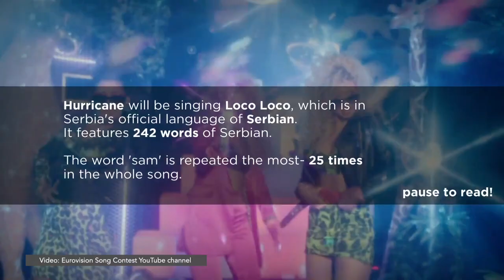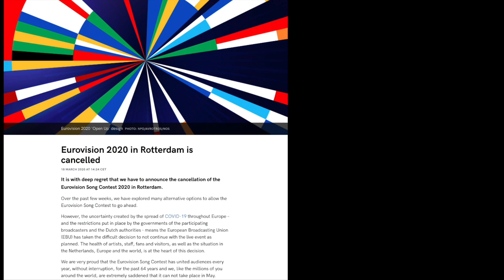Interview with Eurovision 2021 contestant Vasil (North Macedonia)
This interview was produced for the Global Voices Insights webinar "What Eurovision tells us about Europe", live-streamed on May 20, 2021,